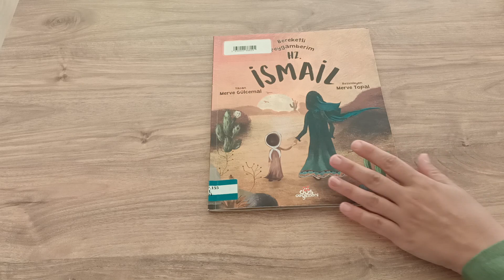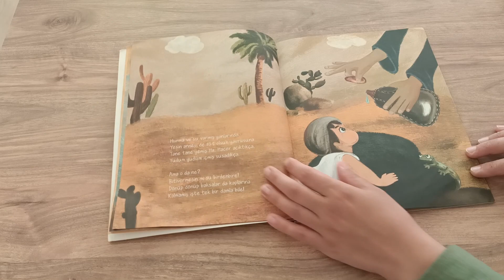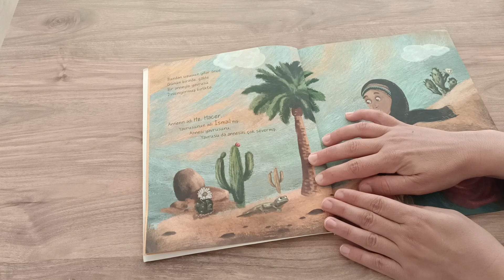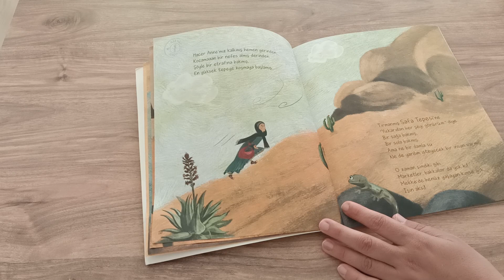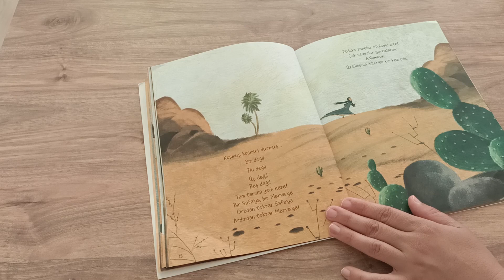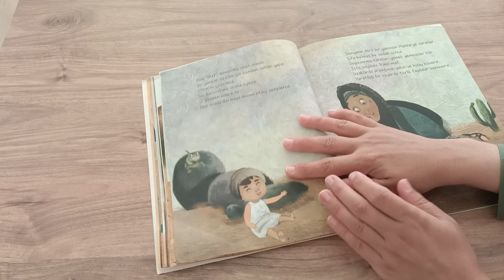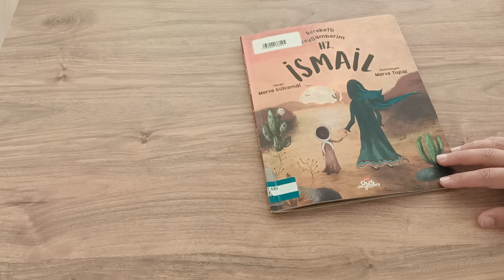MERVE GÜLCEMAL | BEREKETLİ PEYGAMBERİM HZ. İSMAİL KİTABI